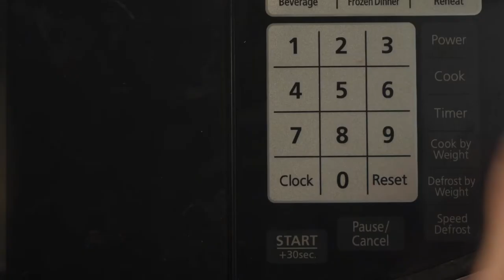The Package │ 1 Minute Short Film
Davids day is interrupted when he receives a mysterious package.

Written/directed/shot by Levi Hintermeister
Starring David Sipp & Tate Abersoll

MY GEAR -
Camera -  Sony a7s with a 28mm - 70mm lens.
Lights - Aputure Amaran AL-528S LED & Amzdeal LED light wand
Mic - Zoom h4n hand recorder

Filmstro FilmRiot 1 Minute Short Film Competition